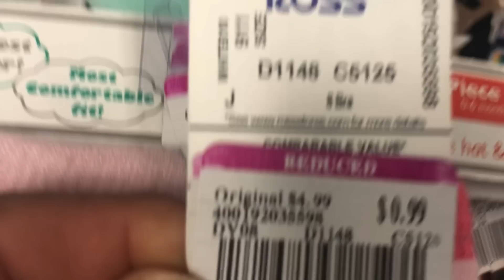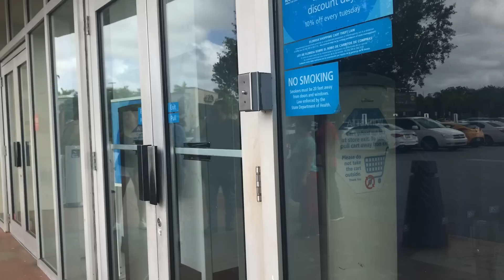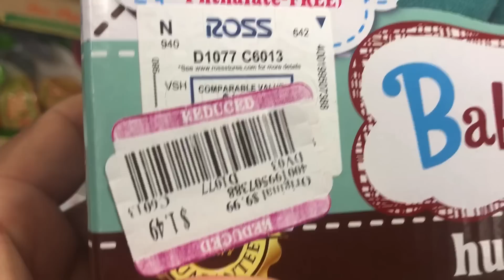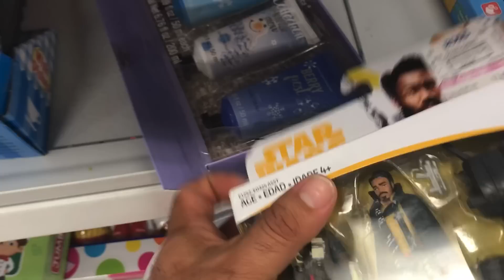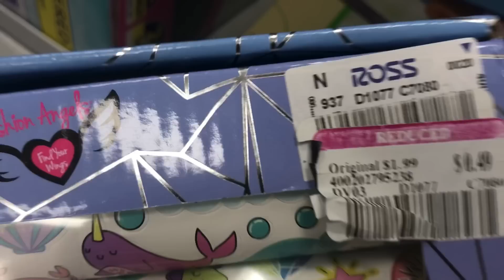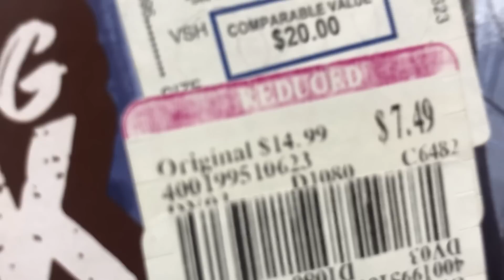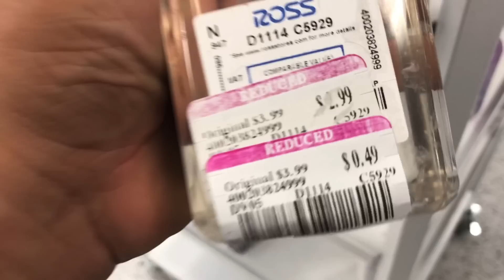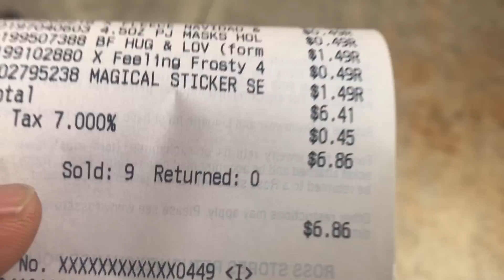$0.49 Ross clearance continues this week. Run catch some deals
a lot of people are not going to ross anymore for the $0.49 items but they are still marking them down this week